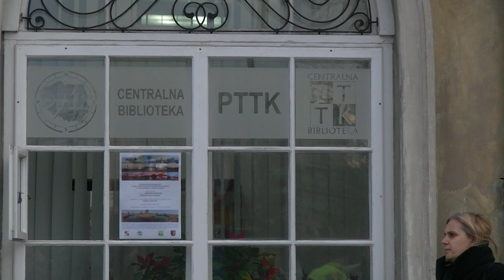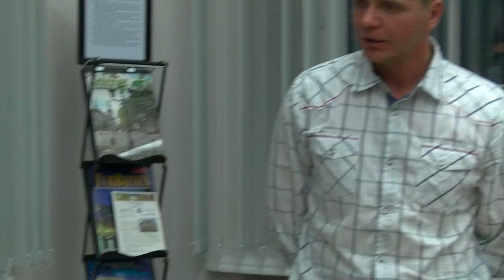Elżbieta Dzikowska na WA Macieja Boinskiego w Warszawie